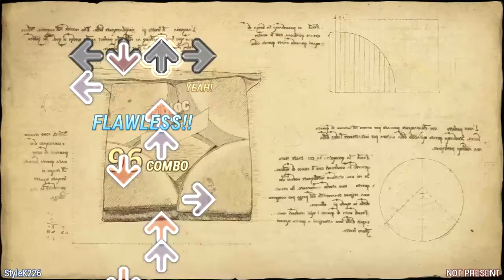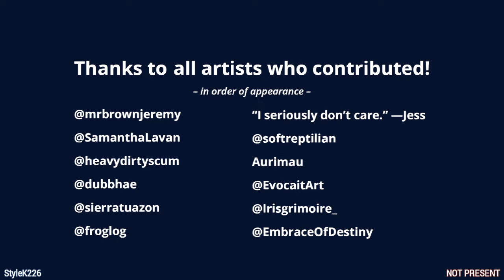SM5.1: Watermelon / Tom Rosenthal AAA PFC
I never thought in my life that 5 slices of watermelon, in a goddamn Ziploc bag would made my day a lot better.

From UPS 5